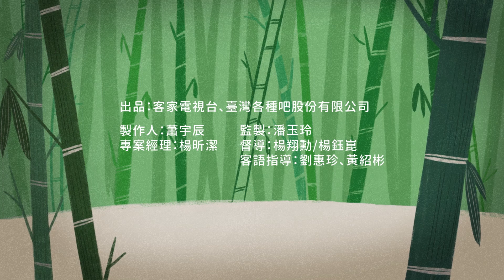《客客客棧之啤劍英雄錄》EP01：發大財，賺大錢，把「黃金」變黃金！(華語版)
獨劍闖蕩江湖多年的啤俠客回來啦!!這一次為了對抗邪惡勢力，啤俠客巡遊客庄召集各地英雄掭手，首集要介紹的就是可以為客家正義聯盟募集資金的黃滿頭家！想要知道如何把「黃金」變黃金，遽遽來看！

參考資料
胡家瑜、林欣宜，〈南庄地區開發與賽夏族群邊界問題的再檢視〉《臺大文史哲學報》，第59期，頁177-214，臺灣大學文學院，2003。
簡志維，〈清代苗栗大湖墾隘的發展―國家與地方社會的互動〉國立臺灣大學歷史學研究所碩士論文，2005。
李文良，〈十九世紀晚期劉銘傳裁隘事業的考察─以北臺灣新竹縣為中心〉《臺灣史研究》第13卷第2期，頁87-122，中央研究院臺灣史研究所，2006。
鄭美惠，〈台灣「屙屎嚇番」傳說及「大人國」民間故事之探究〉《台灣文學研究學報》第3期，頁121-146，國家台灣文學館籌備處，2006。